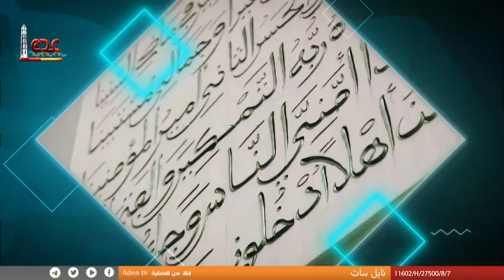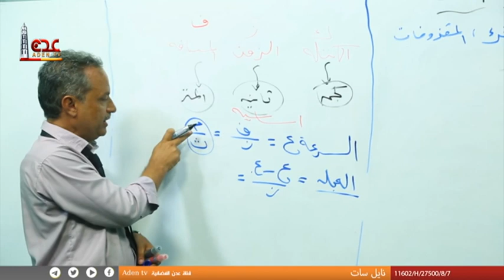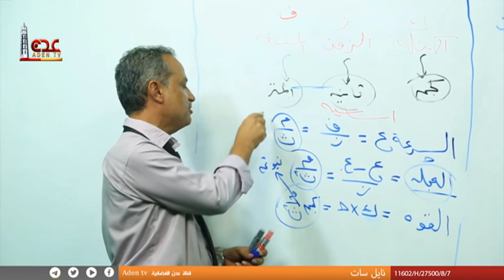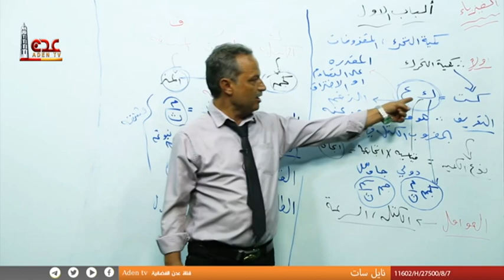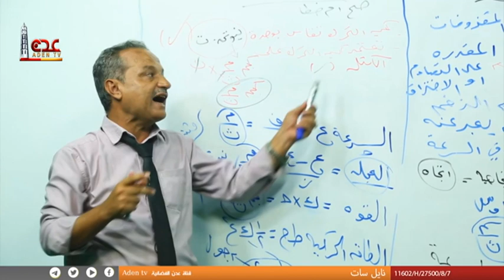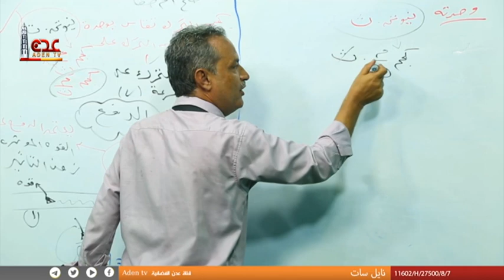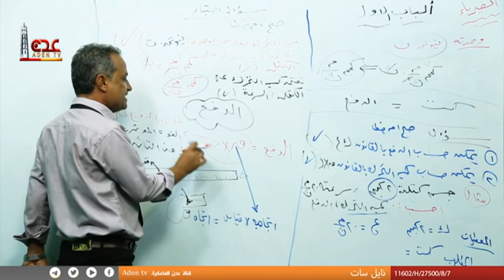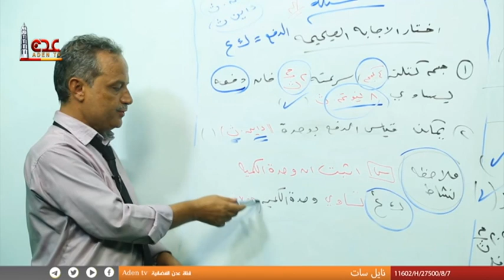المدرسة النموذجية | للصف ثالث ثانوي علمي | كمية التحرك | قناة عدن الفضائية 2022